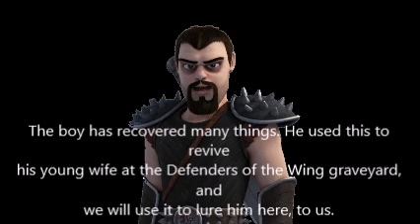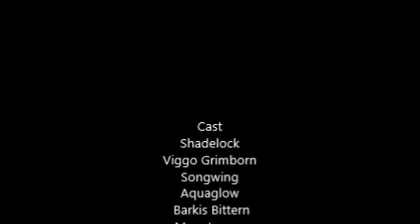Eruptodon's Corpse Bride, Part 3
The 3rd and final part of "Eruptodon's Corpse Bride" has arrived.